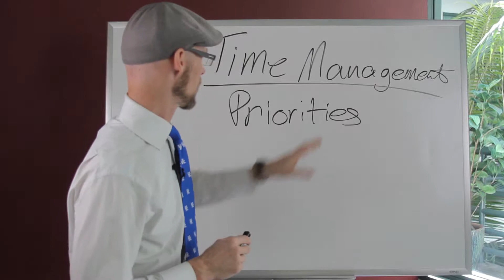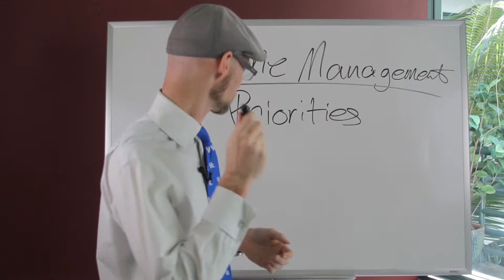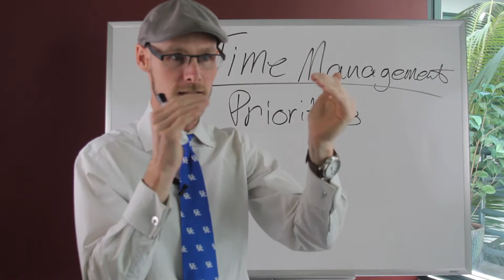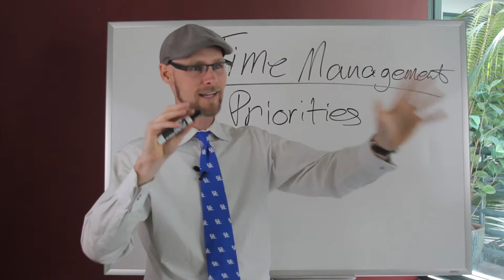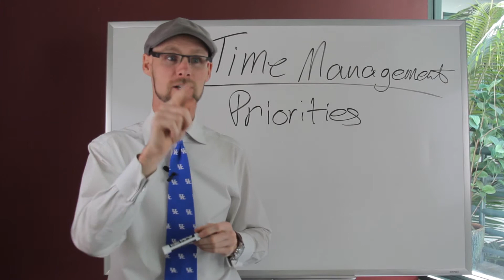Practice Management Tips: Priorities in Time Management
I like to use A, B, C and D.

Priority A is urgent. Priority A usually has consequences if you don’t get it done. Need to be done this second.
Priority B is something with less consequences. Needs to be done today.
Priority C is your day to day activities that will become Priority B if it’s not done.
Priority D is for Delegate. These are the things that you are doing that you probably shouldn’t be doing.

Chase Wilson
Senior Consultant
Sterling Practice Management

Sterling Practice Management is an award-winning practice management and consulting company, devoted to helping professionals build smooth-running, profitable offices.